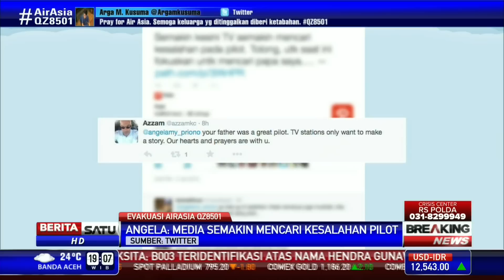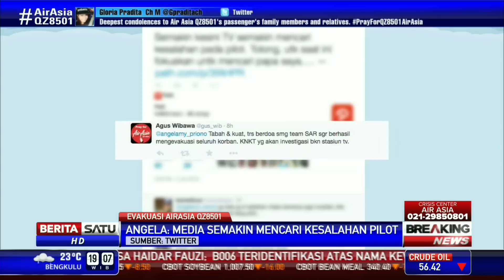Kicauan Putri Pilot AirAsia QZ8501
Putri pilot AirAsia QZ8501, Angela Anggi Ranastianis terus berharap agar sang ayah segera ditemukan. Angela Anggi juga sempat mengkritik stasiun tv yang menurutnya mencari kesalahan pilot.

Facebook.com/BeritaSatuTV
Youtube.com/BeritaSatu